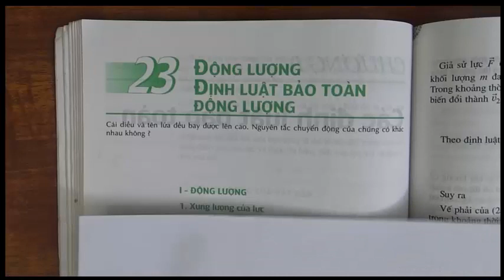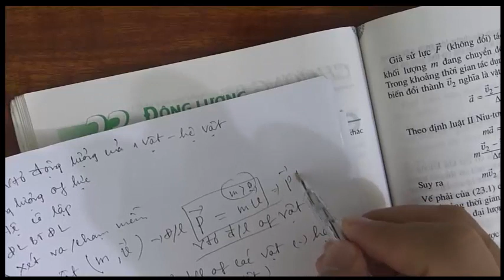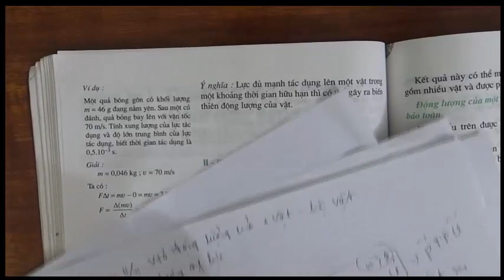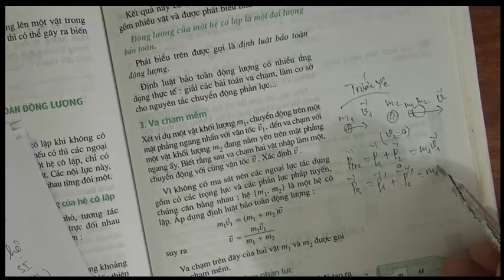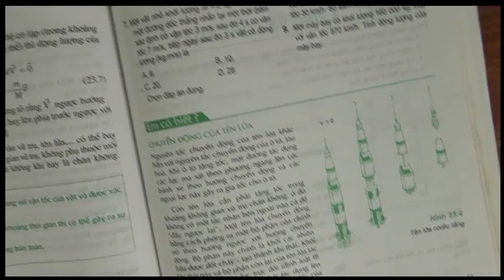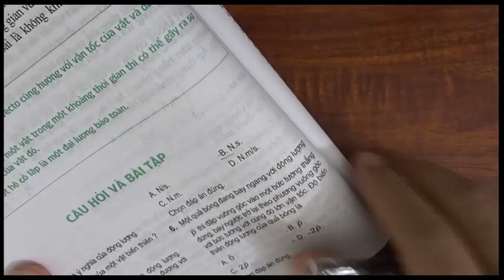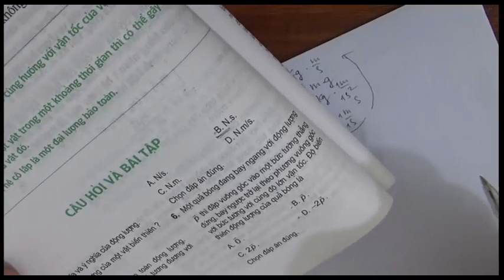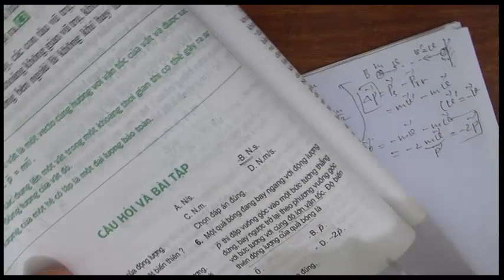Vật lý 10: Hướng dẫn học và giải bài tập SGK bài động lượng, định luật bảo toàn động lượng.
By: Lê Anh Tỉnh, Hướng dẫn học và giải các bài tập SGK bài động lượng, định luật bảo toàn động lượng.